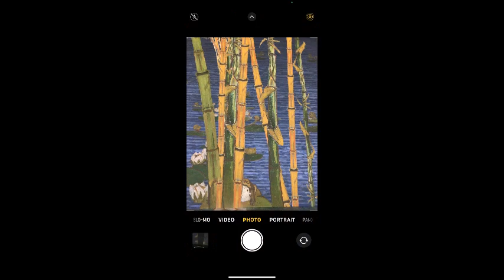ART ON DISPLAY